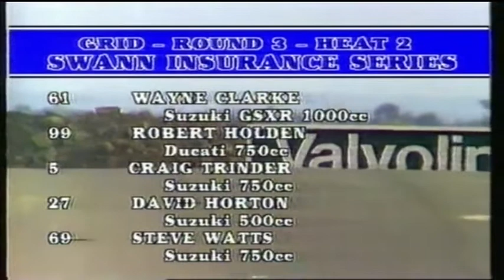Swann Series 1986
Round 3 race 2 Calder Park